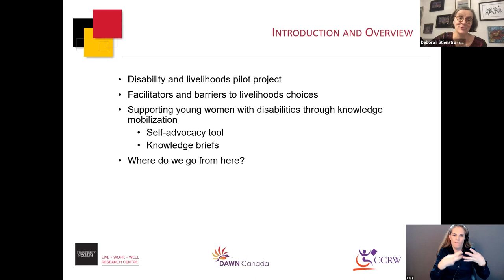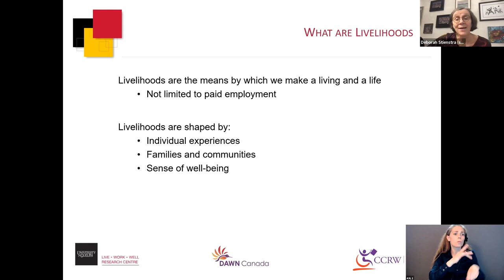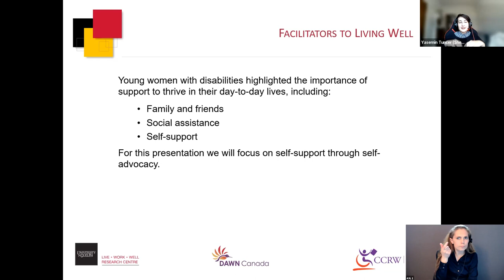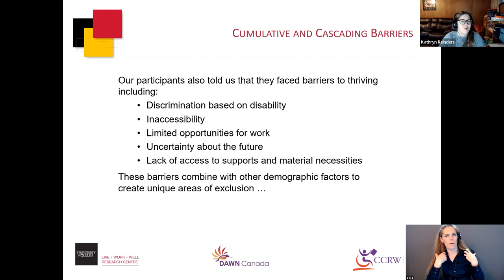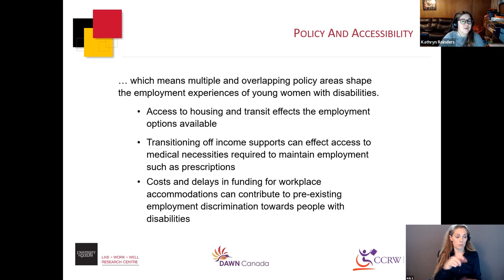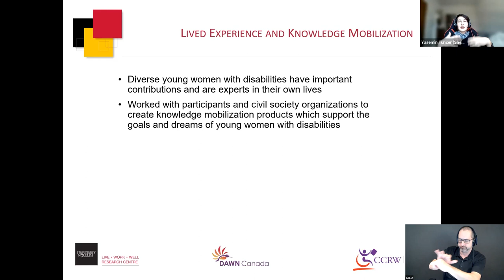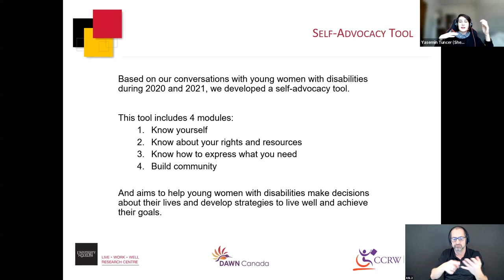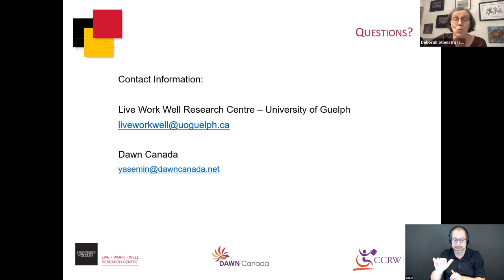DWC2022 Day 2: Parallel Session 9: Including diverse young women with disabilities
Disability and Work in Canada 2022.
Disability, inclusion and belonging in the Canadian Workplace.

Note: The captions are currently auto-generated however edited or third-party captioning should be available in the video in 2023.

Title: Including diverse young women with disabilities

Moderator: Deborah Stienstra, Jarislowsky Chair in Families and Work, University of Guelph

Presenters:
- Deborah Stienstra, Jarislowsky Chair in Families and Work, University of Guelph
- Yasemin Tuncer, Youth Initiatives Coordinator, DAWN Canada,
- Kathryn Reinders, PhD student, Graduate research assistant, University of Guelph, Live Work Well Research Centre